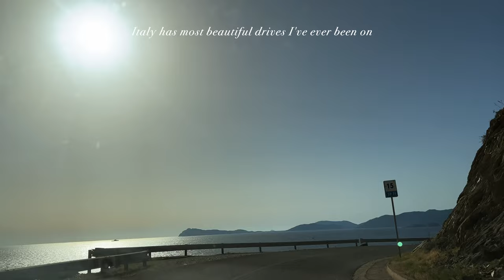a week in sardinia // girl's trip vlog 2023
here's the second half of our crete/sardinia trip in October. Sardinia was a blast. I'll be back.